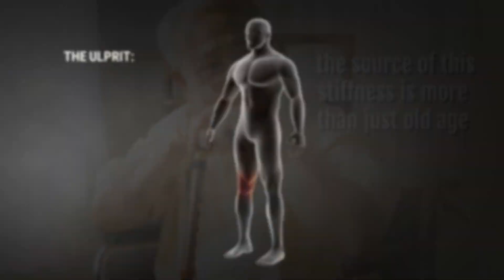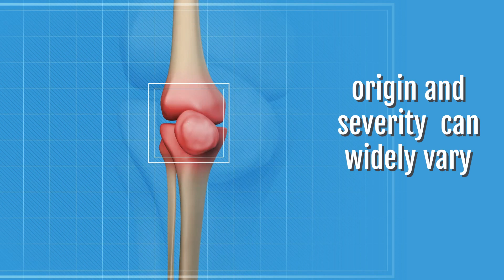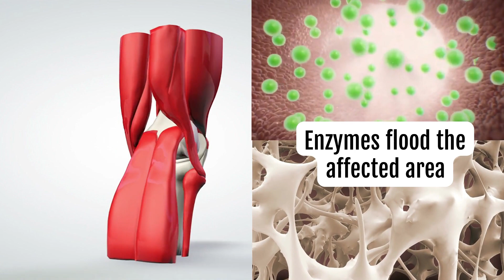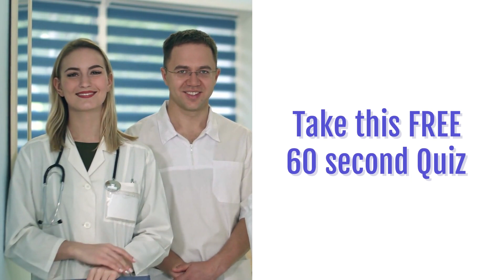Joint Health Pill Quiz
Are stiff and creaky joints really inevitable?
What makes arthritis so pervasive?
and
Why the current treatments tackle specific symptoms
rather than the underlying causes?
Take this FREE 60 second Quiz to find out:  What Joint Health Pill is Right for You?